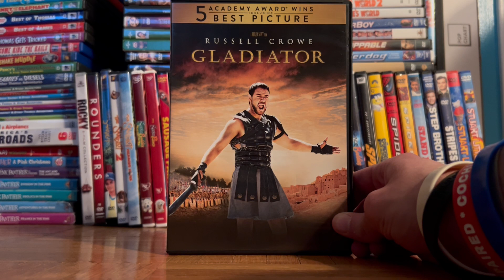Movie Review - Gladiator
My twelfth movie review. Here’s Gladiator, one of the best historical drama film, this film is one of my top 10 favorite of all time. I recommend it if you haven’t seen it yet.